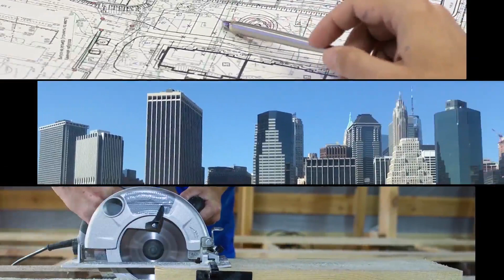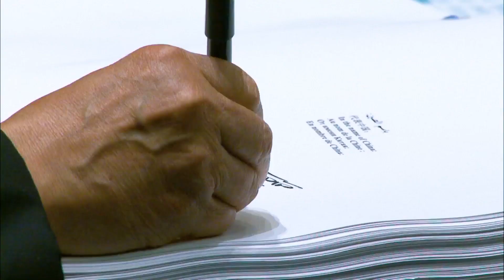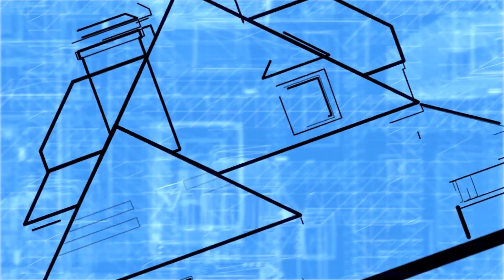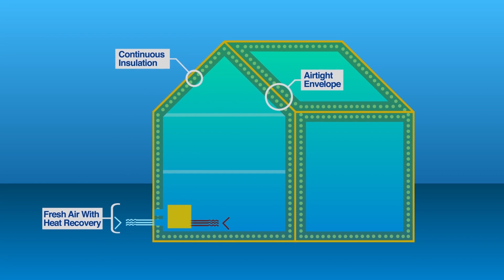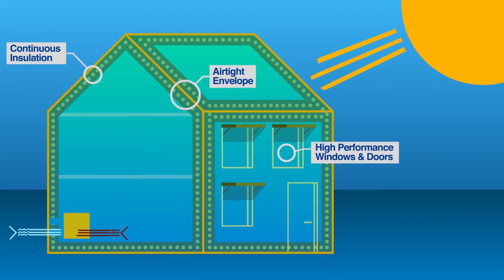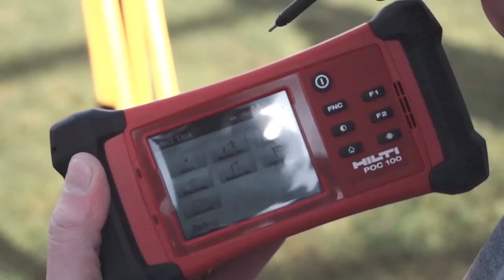United States: Tackling Climate Change Close to Home (Passive House)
One of the biggest causes of climate change may surprise you: emissions from buildings. In the United States many believe that changing houses can help heal the planet.
21st Century: Episode #131
Producer, Videographer & Editor: Ben Lybrand

Narrator: Dina Barazi
Additional Footage: United Nations Archive, Unifeed, David Hardel, Energie Sprong installation, Footage, provided courtesy of Royal VolkerWessel
Special Thanks: James Geppner, Passive House Institute of the United States, NK Architects, Revolution PR, Action Housing Pennsylvania, Timothy McDonald, Jasper van den Munckhof, Energie Sprong, Saul Brown, NYSERDA, Steven Bluestone